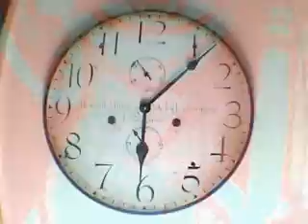Vancouver Film School and YouTube are currently offering a one-of-a-kind scholarship competition. for all the details. Artists, filmmakers and designers from 19 countries are invited to submit videos on the theme "What Matters To You". The YouTube community will vote for the 3 winners, who will receive a full-tuition scholarship to the VFS program of their choice.